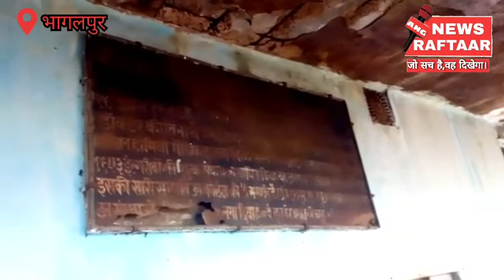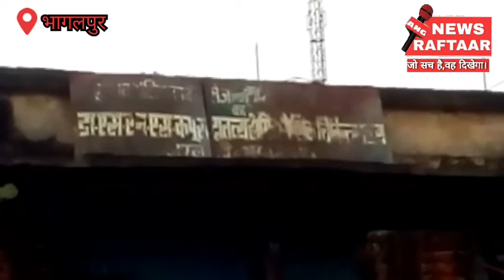*भू माफिया बेखौफ जरलाही में अवस्थित स्वास्थ्य केंद्रों पर भू माफियाओं की नजर करा रहे थे घेराबंदी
*भू माफिया बेखौफ जरलाही में अवस्थित स्वास्थ्य केंद्रों पर भू माफियाओं की नजर, करा रहे थे घेराबंदी, ग्रामीणों के हल्ला बोल पर भू माफिया हुए फरार*

भागलपुर, आज मुजाहिदपुर थानाअंतर्गत जरलाही के समीप तकरीबन 1965 में बनी स्वास्थ्य केंद्र जो एक गैर सरकारी संस्थान है, यह संस्थान होम्योपैथिक हॉस्पिटल के रूप में कार्य कर रही थी, यहां के लोगों का कहना है यह हरिजन कोटा के तहत स्वास्थ्य केंद्र स्थापित है, वही भू माफियों  का कहना है जमीन दान करता का नाम कपूरी बाबू जो मायागंज के मूल निवासी हैं पेशे से चिकित्सक हैं उनकी यह जमीन है। इस जमीन को भू माफियाओं के द्वारा जबरन बेचे जाने और उसके कैंपस को घेराबंदी करने के दौरान ग्रामीणों से काफी झड़प हुई, ग्रामीण जब काफी आक्रोशित हो गए तब जाकर भूमाफिया दबे पांव वहां से फरार हुए ,बताया जा रहा है भू माफियाओं में कन्हैया राय, पूरन झा, दीपक शाह ,वसीम मियां, मिस्टर मियां के अलावे 2- 4 और लोग इसमें शामिल है जो इस जमीन का फर्जी कागजात तैयार कर भू अधिग्रहण करके बेचने के मंसूबे से इसकी घेराबंदी कर रहे थे। ग्रामीणों का कहना है यह स्वास्थ्य केंद्र हम लोगों के लिए बना है ।अगर भू माफिया इसे जबरन बेच देंगे तो यहां से स्वास्थ्य केंद्र हट जाएगा और हम सबों को परेशानी होगी, इसलिए यह स्वास्थ्य केंद्र सुचारू रूप से चले इस पर सरकार भी ध्यान दें और भू माफियाओं को घेराबंदी करने से रोका जाए, साथ ही ग्रामीणों ने यह भी बताया कि यहां की पुलिस भी भू माफियाओं से मिली हुई है जिसके चलते भू माफिया का मनोबल बढ़ा हुआ है